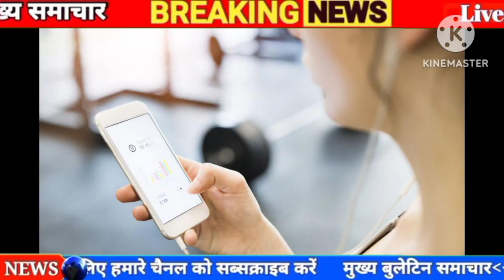17 जून 2023 आज की बड़ी खबरेंl देश के मुख्य समाचार 17 June 2023 taaja Khabar PM modi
6 जून 2023 आज की बड़ी खबरेंl देश के मुख्य समाचार 6 June 2023 taaja Khabar PM modi

Kumar tejasvi Yadav Nitish Kumar CM tejasvi deputy CM BJP Kumar RJD BJP NDA RCP 6 June 2023: dls_News, я, PM

Modi, Today_breaking_news china 6 June 2023 : Today's main news dis_news, weather, PM

Kumar tejasvi Yadav Nitish Kumar CM tejasvi deputy CM latest news Nitish Kumar today breaking news Bihar Nitish BJP Kumar RJD BJP NDA RCP 6 June 2023: 3, dls_News, R, PM Modi,

6 जून 2023 : आज के मुख्य समाचार dis_news, मौसम, PM Modi,

आज 6 जून 2023 के मुख्य समाचार बड़ी खबरें PM Modi, SBI, weather, Bank, CAB, Jharkhand Election result live Nonstop News | आज की ताजा ख़बरें | News Headlines | 10 BILA 2023 | Fatafat khahren II today news I WEATHER

6 जून 2023, मुख्य समाचार, बड़ी खबरें, kisan Aandolan, kisan andolan live, aaj tak news Today Breaking News! आज 6 जून 2023 के मुख्य समाचार बड़ी खबरें, किसान आंदोलन भारत बंद PM Modi news 6 June 2023 today breaking news dls news BREAKING news BUDGET Today Breaking News ! आज 6 जून 2023 के मुख्य समाचार बड़ी खबरें, किसान आंदोलन भारत बंद PM Modi news dls news, dls bhai, dls, trending,

आज 6 जून 2023 के मुख्य समाचार, prime minister, narendra modi, modi speech today, headlines news, Lockdown, बड़ी खबरें,

2023 के मुख्य समाचार, prime minister, narendra modi, modi speech today, headlines news, Lockdown, बड़ी खबरें,